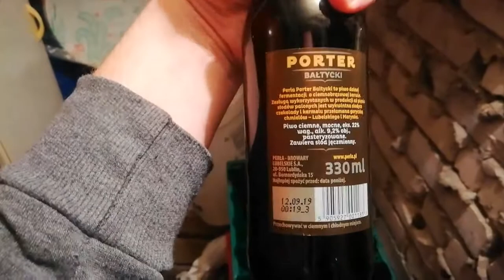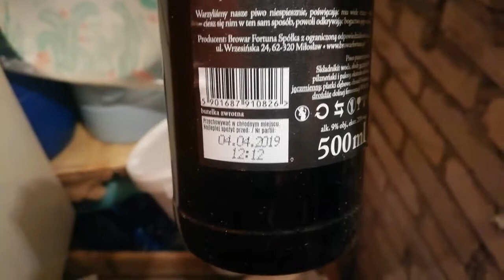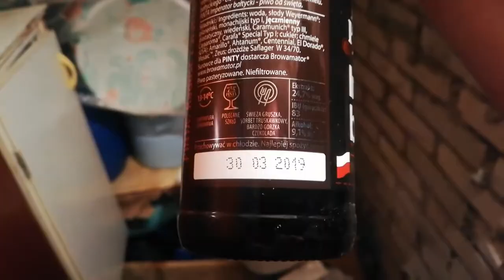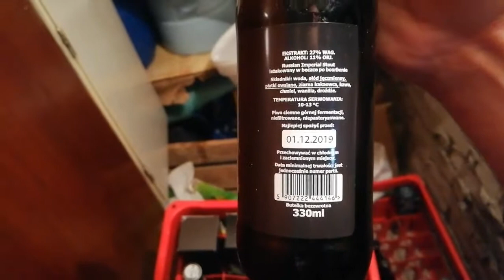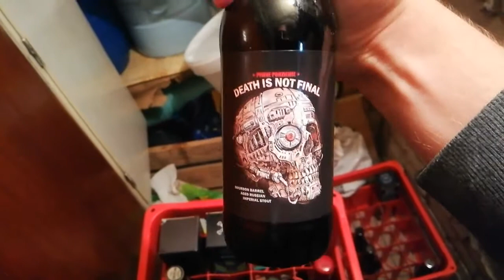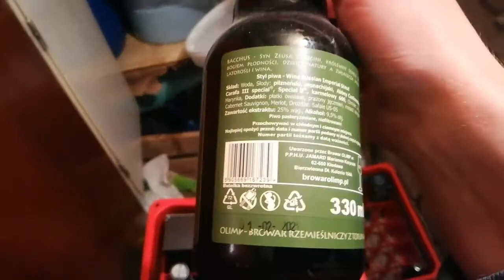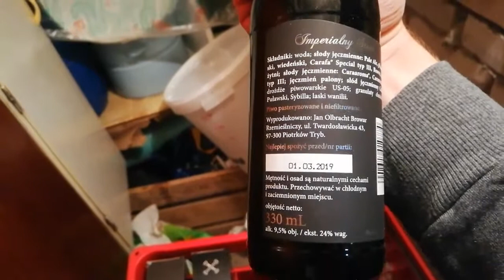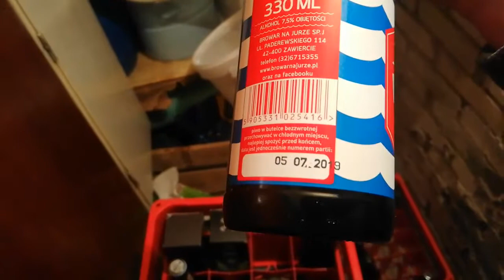Przegląd piw leżakowanych na jesień/zimę 2019/2020